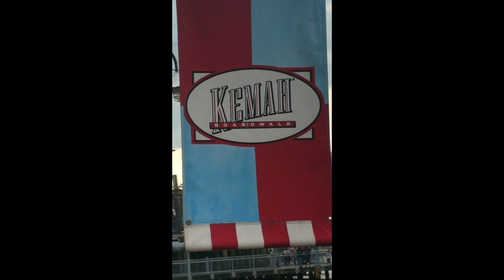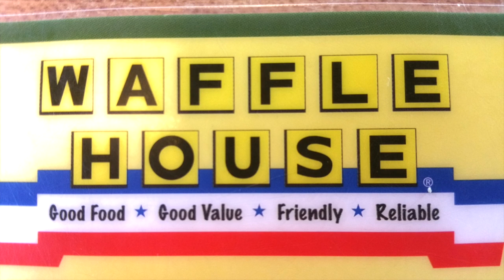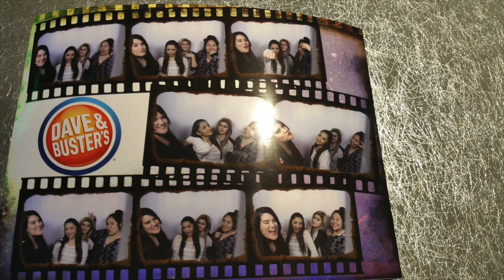2015 Recap | Adalina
Happy New Years to everyone! I made this video to share with y'all how 2015 was for me. This year has been an amazing year. I was a bit like a rollercoaster but at the end it was a great year. I hope y'all enjoy my video.